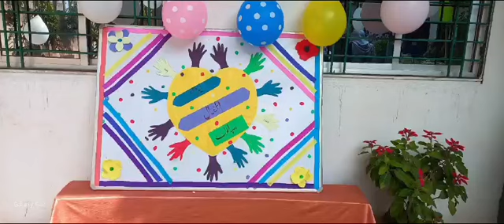Children's Day Celebration | Hamida Girls Academy| Itki